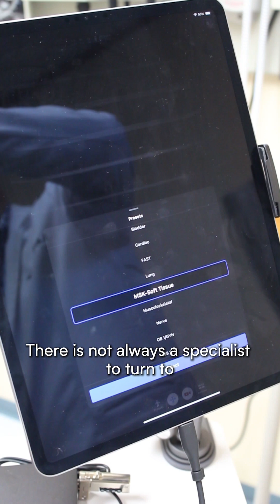Dr. Steve Erickson: A Day in the POCUS Life | Butterfly Network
Dr. Steve Erickson uses Butterfly iQ3™, a whole-body, single-probe ultrasound device for faster diagnostic insights. He says, “In all those long hours spent caring for patients, Butterfly helps me make diagnoses quicker. And as good a doctor as I might be, Butterfly makes me even better. iQ3 delivers high-resolution whole-body imaging in a single, affordable, easy-to-use device that fits in your pocket. This is the future of the bedside diagnostic exam.” iQ3 provided by Butterfly.